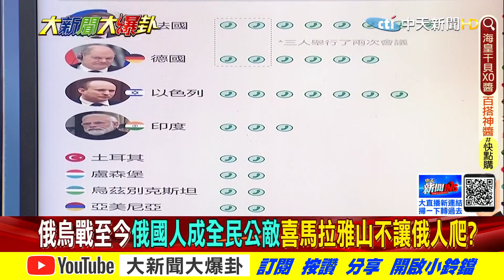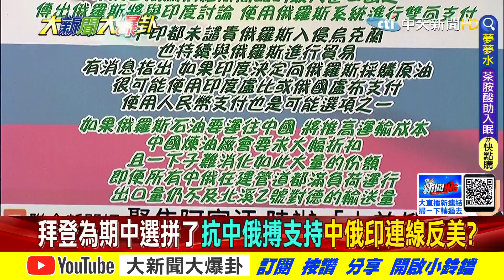【大新聞大爆卦下】判談回原點俄堅持烏東克里米亞主權 中俄外長會面合作抗美? @大新聞大爆卦HotNewsTalk 20220331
《精彩回顧》
【大新聞大爆卦】美嗆俄撤軍承諾騙肖 拜登急求見普丁自救!?澤倫斯基偷渡北約點名十國聯軍護駕!?西方狂拋陰謀論稱普丁慘淪政治僵屍早晚被殺?!邱奕勝撂話退黨圍剿羅智強!?@大新聞大爆卦20220330
【大新聞大爆卦】拜登辯"顛覆普丁說"是道德憤慨!普丁驚傳走投無路對烏讓步 澤倫踢爆英美要俄烏續戰!?俄寡頭富豪促和談遭下毒!陳明通唱衰習一夕垮台 掛保證蔡任內台海無事?!@大新聞大爆卦20220329
【大新聞大爆卦】拜登血祭歐烏只要普丁垮台!?拿俄烏死戰比天安門廣場!美7成民眾驚呼華府正誤入歧途!澤倫斯基討嘸戰機怒酸西方不及基輔1%的勇氣!@大新聞大爆卦20220328
【週末大爆卦】本土疫情再爆發!檢疫期降還要為7天?脫北者暴增民眾都要逃離都市?今年地震活躍!破解網傳謠言? @大新聞大爆卦 20220327
【週末大爆卦】南部停電又有小動物的故事了?綠營官員防疫隔離只要三天?農產品透過第三國洗產地?@大新聞大爆卦 20220326

1.專屬頻道訂閱徽章：在留言和聊天室中，名稱旁會顯示會員徽章，彰顯不凡。
2.專屬頻道表情符號：在留言和聊天室中，使用專屬表情符號，互動加分。
3.相片與近況更新：每月限定，會員獨享琴教官美照下載。
1.專屬頻道訂閱徽章：在留言和聊天室中，名稱旁會顯示會員徽章，彰顯不凡。
2.專屬頻道表情符號：在留言和聊天室中，使用專屬表情符號，互動加分。
3.相片與近況更新：每月限定，會員獨享琴教官美照下載。
4.會員線上見面會：每月一次，主持人與您談心，不定時邀請來賓驚喜現身。
1.專屬頻道訂閱徽章：在留言和聊天室中，名稱旁會顯示會員徽章，彰顯不凡。
2.專屬頻道表情符號：在留言和聊天室中，使用專屬表情符號，互動加分。
3.相片與近況更新：每月限定，會員獨享琴教官美照下載。
4.會員線上見面會：每月一次，主持人與您談心，不定時邀請來賓驚喜現身。
5.快點購專屬折扣：每月獲快點購會員點數100點(1點可折1元，等同現金使用)，模範生專屬優惠。